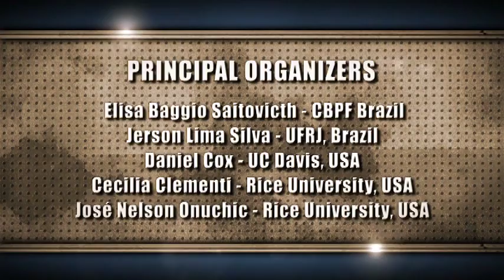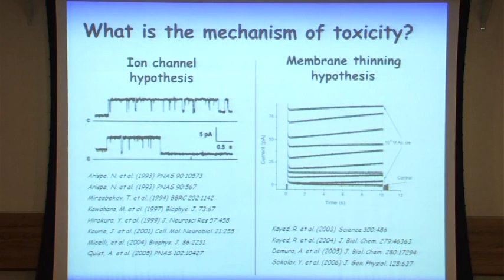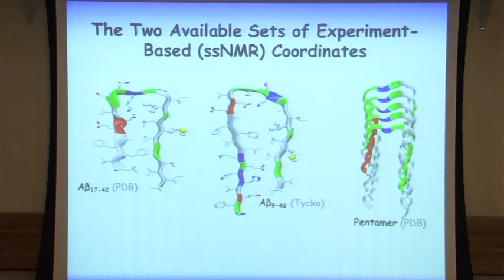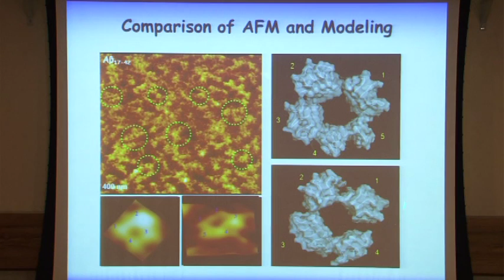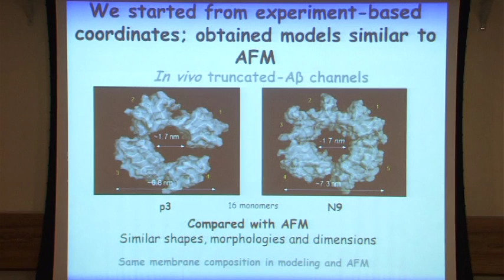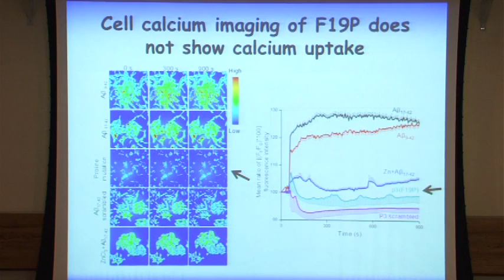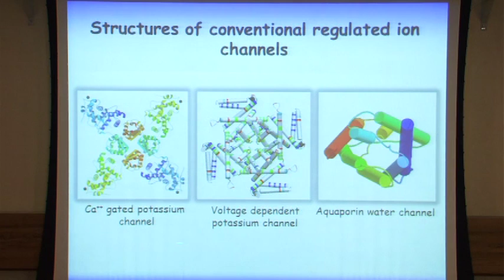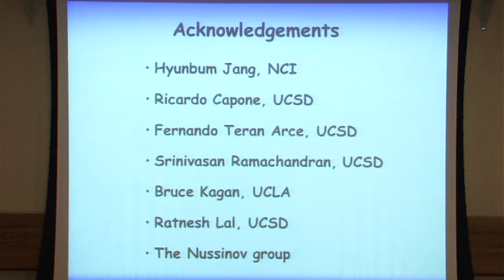5I2FASS: Computational Structural Biology II - Ruth Nussinov (Video 2 of 2)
5th I2CAM-FAPERJ Summer School